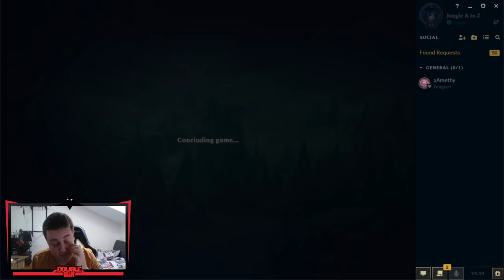FULL AD WARWICK *Ne pokusavajte ovo kod kuce* - Jungle A to Z | Ep. 133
Editor: @pavle.raonic
Thumbnail: @herkul.dzn